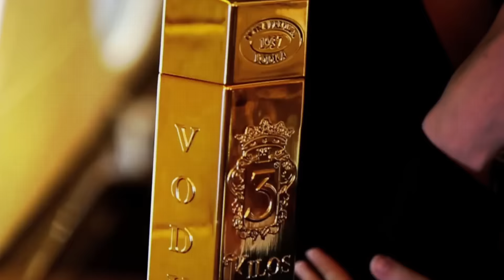El Dotol Nastra revela por qué volvió con Alofoke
El Dotol Nastra revela por qué volvió con Alofoke, habla sobre sus miedos y por qué defiende a Robertico en una entrevista para Las Exclusivas de José Peguero.